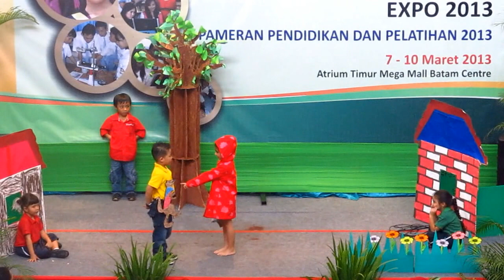K2 Little Red Riding Hood Play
Sekolah Global Indo-Asia Education Expo 2013
March 10, 2013
Megamall, Batam, Riau, Indonesia